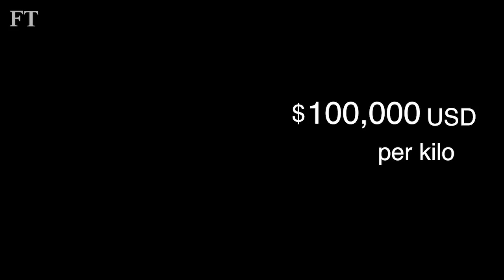Trailer: Big Game, Big Money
Alec Russell, the Financial Times' news editor has presented the FT's first video-documentary, an investigation into the multi-billion dollar illegal wildlife trade. This short film examines both the supply and demand side of the trade which is fuelled by the rising wealth of East Asian economies. Focusing on the poaching of rhinoceroses and pangolins; it also highlights the difficulty the world faces in combating global criminal networks. It is a story about the shadowy side to the intensifying links between Africa and Asia. It is also a story about the fragility of institutions in many emerging markets